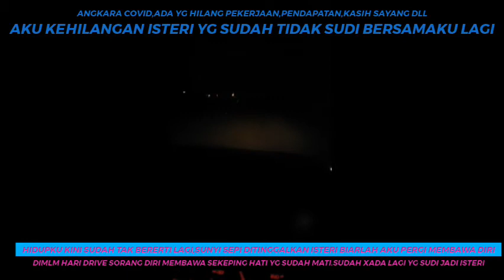BIARLAH AKU PERGI MEMBAWA DIRI ‑ Made with FlexClip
CINTA WANITA MEMERLUKAN HARTA,TAKHTA,KERETA DAN AIR MATA.
CINTA ILAHI,SUCI DAN ABADI.